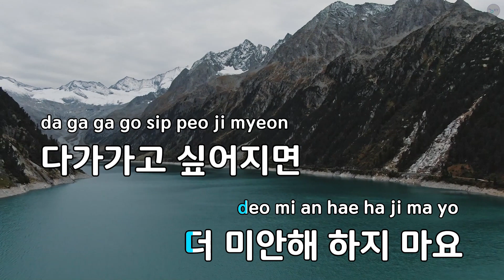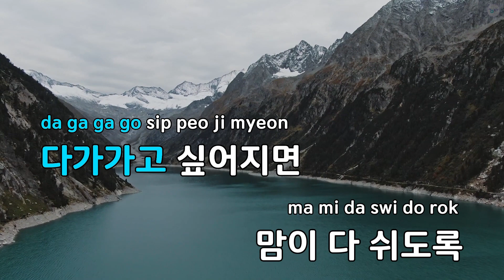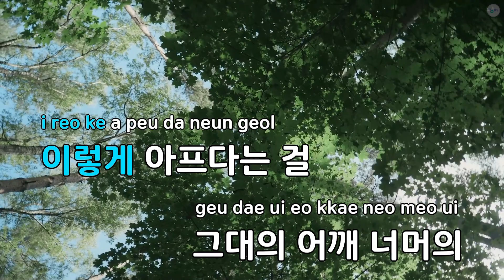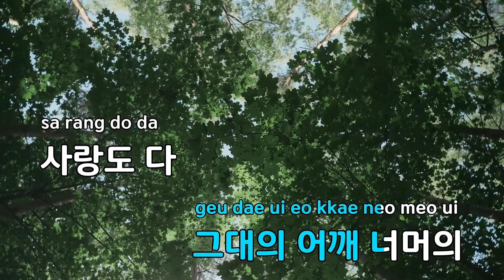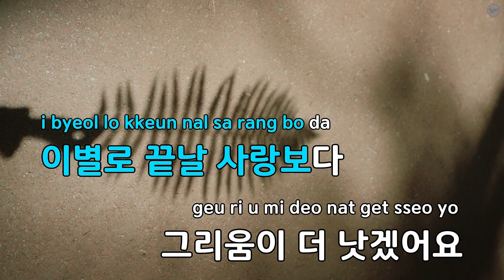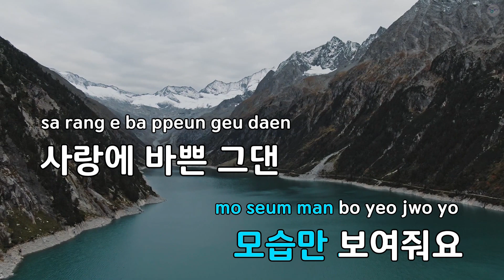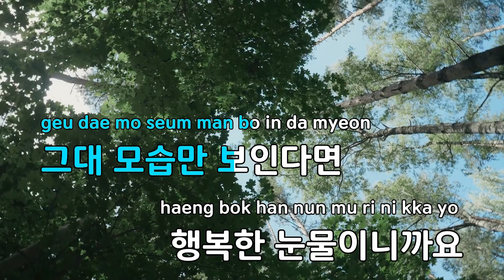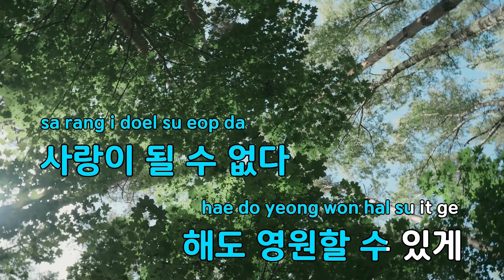[고음질 MR] 바람만 바람만 - 김종국,SG워너비 (KY.45759) / KY Karaoke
★ 곡 정보 ★
번호 : 45759
제목 : 바람만 바람만
가수 : 김종국,SG워너비
작사 : 윤사라
작곡 : 김도훈,민명기

Copyrightⓒkeumyoung